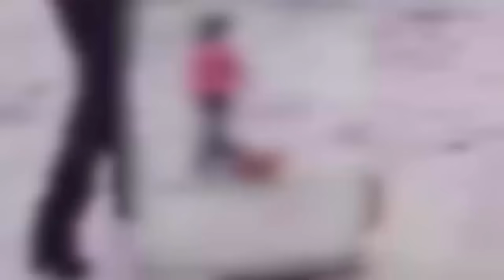THỬ THÁCH KHÔNG CƯỜI Với Những Tình Huống Hài Hước Nhất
TRÙM TIN HÀI Xin Chào Quý Khán Giả
Hôm Nay Mời Quý Vị Khám Phá video:  😂  Try Not To Laugh
Em Gái ĐI TỎ TÌNH Và Cái Kết Khiến Người Xem Cười Lăn Cười Bò. THỬ THÁCH KHÔNG CƯỜI
Cảm ơn Quý khán giả đã ủng hộ Trùm Tin Hài .Nhớ đăng ký kênh và nhấn vào chuông để được nhận thông báo khi có video mới nhất bạn nhé!
Video được đăng tải lúc: 10h 30 và 17h  hàng ngày. Quý Vị nhớ đón xem nhé.